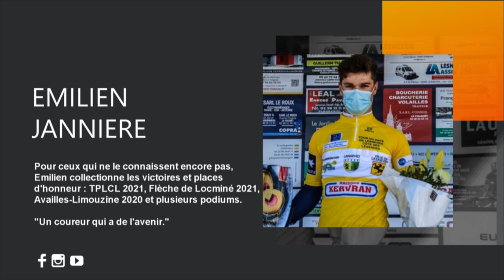TPLCL 2021 étape 3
Le TPLCL (Tour du Pays de Lesneven et de la Côte des Légendes) comporte 3 étapes dont deux courues en ligne et un contre la montre disputée par équipes.
L'étape 3 (course en ligne) s'est disputée le dimanche 4 avril 2021 (dimanche de Pâques). Le départ et l'arrivée avaient lieu à Lesneven (Finistère).
La victoire s'est jouée au sprint et c'est Raphaël Parisella (Les Sables Vendée Cyclisme) qui le remporte devant Tom Mainguenaud (Sojasun espoir-ACNC) et Emilien Jeannière (Vendée U Pays de Loire). Ce dernier remporte le classement général de l'édition 2021 du Tour du Pays de Lesneven et de la Côte des Légendes.

Classement de la 3e étape :

1. Raphael PARISELLA LES les 129,3 km en 3h06'09'' (moy. 41,676 km/h)
2. Tom MAINGUENAUD
3. Emilien JEANNIERE
4. Célestin GUILLON
5. Theo COTARD à 5''
6. Jules BOULAIS
7. Nicolas MALLE
8. Jordan JEGAT
9. Romain CUEFF
10. Antoine DEVANNE
11. Thibault D’HERVEZ, 12. Fabio DO REGO, 13. Adrien GAREL, 14. Leo DANES, 15. Takahiro NAGAYAMA, 16. Lomig LE CLEC`H,17. Luc TELLIER, 18. David BOUTVILLE à 15''

Classement général final :

1. Emilien JEANNIERE (VENDÉE U PDL) les 269,2 km en 6h26'17'' (moy. 41,814 km/h)
2. Antoine DEVANNE (VENDÉE U PDL) à 7’’
3. Fabio DO REGO (NANTES ATLANTIQUE) à 12’’
4. Jordan JEGAT (NANTES ATLANTIQUE) à 12’’
5. Antonin CORVAISIER (VENDÉE U PDL) à 17’’
6. Tom MAINGUENAUD (SOJASUN ESP) à 18’’
7. Adrien GAREL (SOJASUN ESP) à 23’’
8. Thibault D’HERVEZ (CÔTES ARMOR C) à 24’’
9. Johan LE BON (DINAN VC) à 25’’
10. Célestin GUILLON (LAVAL C 53) à 25’’
11. Luc TELLIER (CHOLET 49) à 31’’
12. David BOUTVILLE (CÔTES ARMOR C) à 34’’
13. Theo COTARD (LOCMINÉ OC) à 35’’
14. Lomig LE CLEC`H (LOCMINÉ OC) à 35’’
15. Raphael PARISELLA (LES SABLES V) à 59’’